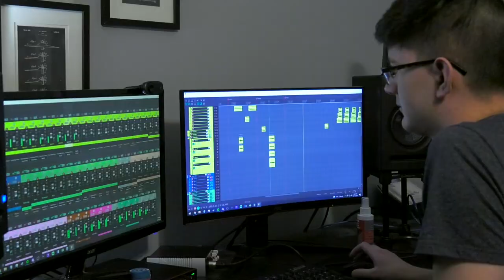Meet Nick Lycos - UnoDeuce Multimedia Summer Intern 2022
Nick Lycos is our summer intern for 2022. A self-proclaimed "music nerd." he is currently studying at Lansing Community College in the DMAC program. He is primarily audio-focused and has really brought that flavor to the UnoDeuce Team.  Check out his story on why he loves that audio portion of the audio/visual world.